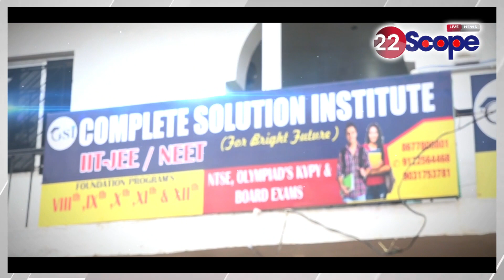ED क़े खिलाफ सीएम की याचिका खारिज ,बोले MLA Irfan जाएंगे अब सुप्रीम कोर्ट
CM's petition against ED rejected, says MLA Irfan will now go to Supreme Court
ED क़े खिलाफ सीएम की याचिका खारिज ,बोले MLA इरफान जाएंगे अब सुप्रीम कोर्ट
About Channel:
22Scope is a leading digital media platform of Jharkhand & Bihar. We are highly reliable and most trusted for political news, sports news, educational news, etc.

22Scope Live TV | 22 Scope | Hindi News | 22 Scope लाइव

CHANNEL AVAILABLE
JIO TV
VI
ROCK TV